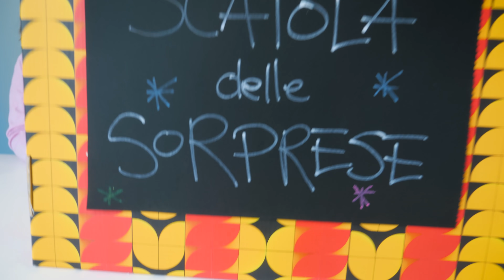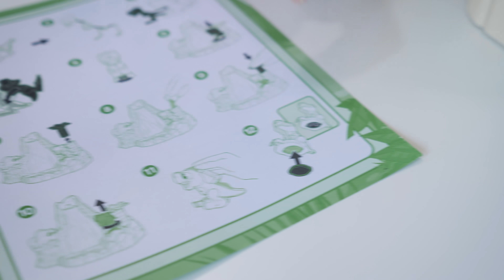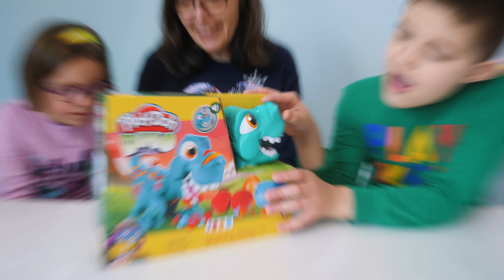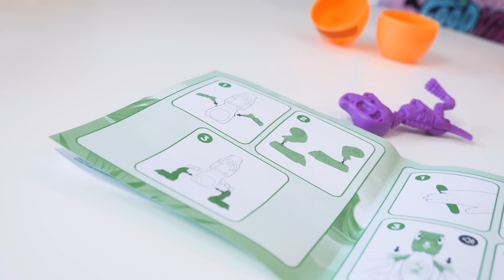VULCANO ERUTTA SLIME dei DINOSAURI Play Doh Dino Crew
Sono arrivati i Dinosauri Play Doh nella stanza delle sorprese e con Matilde e Nicolò assistiamo all'incredibile eruzione di slime del vulcano dell'isola preistorica. Un set pazzesco e divertente con diverse aree di gioco e 4 slime del tipo Hydro Glitz (super liquidi) Play Doh. Divertente far uscire la lava dal vulcano girando l'elica con la manovella pterodattilo e bellissimo cercare ossa e reperti archeologici tra lo slime.

Unico difetto di questo bel set è la pulizia dello slime una volta giocato. Si riesce a pulire il vulcano ma ci vuole un po' di pazienza e occhio alle perdite di slime del tubo che permette di riempire lo stampo del tirannosauro.

Il vulcano dei dinosauri funziona solo con slime molto liquido e non con la pasta da modellare Play Doh o slime di tipo fluffy.

E poi nella seconda parte del video la nuova collezione Dino Crew continua con il T Rex, il tirannosauro con i suoni che mangia ossa di Play Doh e poi le espelle in maniera super divertente. La pasta da modellare è nelle uova e nel set è compreso anche uno pterodattilo.

Infine apriamo e giochiamo anche con il Brontosauro Play Doh che si può far uscire dall'uovo e che, pazzesco, allunga il suo collo grazie ad un estrusore integrato di pasta da modellare.

Serie bella bella, e super giocosa, forse, assieme a quella a tema cucina, la migliore Play Doh vista. Noi abbiamo presto questi giochi qui:

- Vulcano di Slime dei dinosauri
- Tirannosauro e Pterodattilo
- Brontosauro che nasce dall'uovo

Vola al tuo dinosauro preferito nel video:

00:00 La Scatola delle Sorprese
01:46 Il Vulcano dei Dinosauri
06:15 il Tirannosauro
10:02 il Brontosauro

Il Gioco della Famiglia GBR è qui